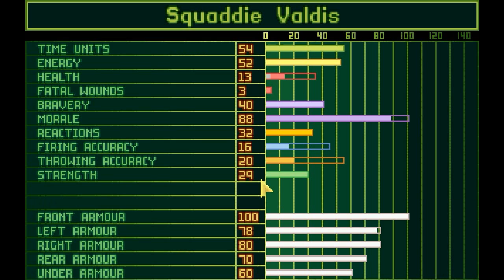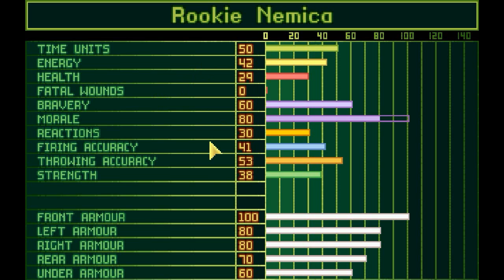[LP] UFO: Enemy Unknown [#14] Alarm! Basenangriff!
► [!!!] Wer verrät, wer in einer Episode stirbt, wird BLOCKIERT [!!!]
► Ihr wollt mich unterstützen? Schaltet einfach den Werbeblocker ab.
► Die Gedenktafel wird aufgrund diversester Gründe nicht mehr aufgeführt